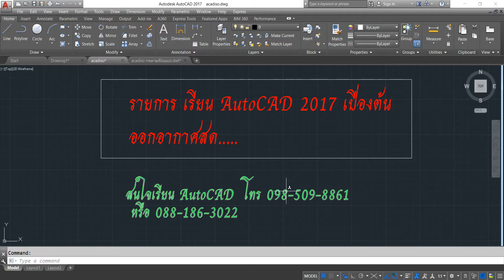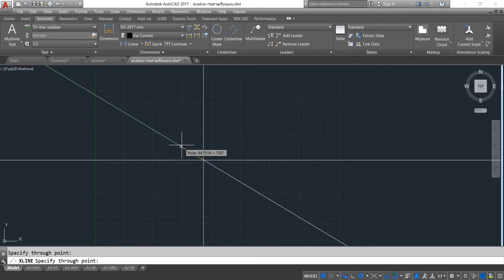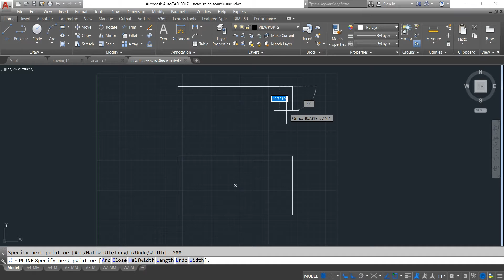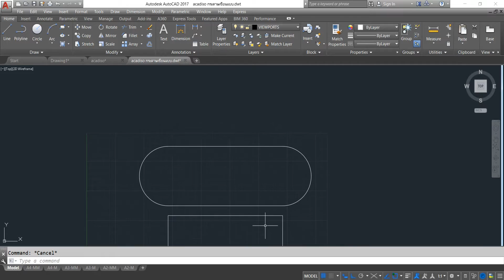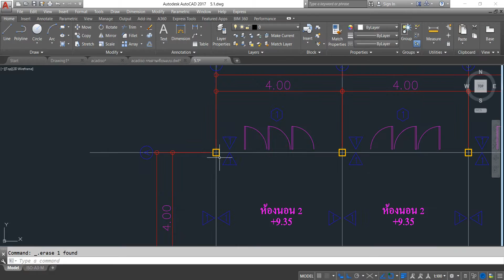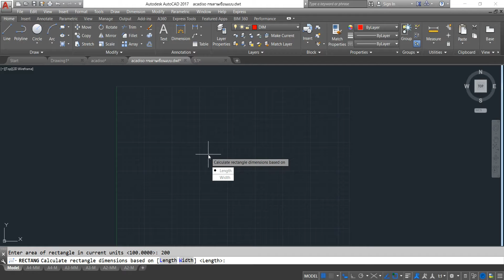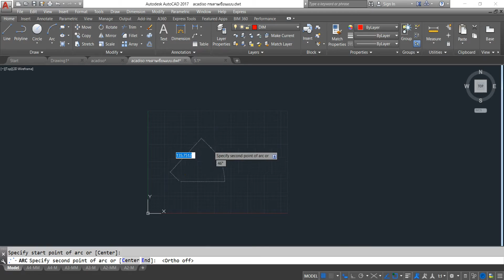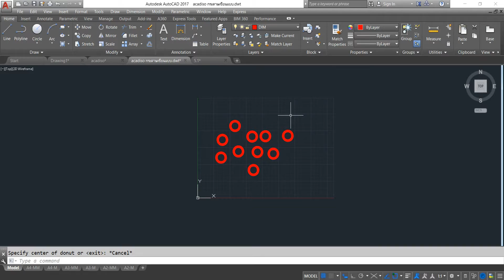AutoCAD 2017 Basic P#3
1 คอร์สกลุ่ม เรียน 6 วัน วันละ 4-5 ชั่วโมง (เฉพาะบริษัท)
2 คอร์ส PRIVATE 2D เรียน 6 วัน วันละ 4-5 ชั่วโมง 12000 บาท - มีสองรอบ เช้าและบ่าย
3 คอร์ส PRIVATE 3D เรียน 4 วัน วันละ 4-5 ชั่วโมง 12000 บาท มีสองรอบ เช้าและบ่าย